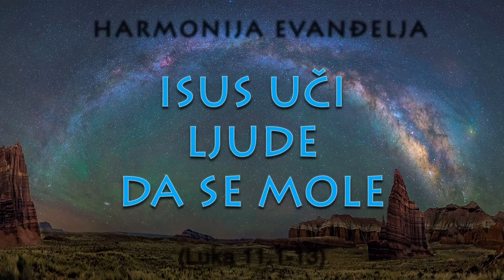093-94 Isus uči ljude da se mole, Videlo svetu - Harmonija Evanđelja (Oče naš koji si na Nebesima)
Harmonija Evanđelja je sjedinjeni tekst sva četiri Evanđelja poređan hronološki po redosledu događanja. Hristos je dao molitvu "Oče naš" kao opis najvažnijih stvari za koje treba da se molimo. Zatim je ispričao priču o čoveku koji u ponoć od prijatelja traži hleb, da bi ilustrovao da će nam Bog odgovoriti na molitvu u bilo koje doba dana, u bilo kojoj situaciji. Mi biramo između svetlosti i tame. Video je urađen na osnovu tekstova iz knjige Evanđelje po Luki. Luka 11.1-13, 33-36.